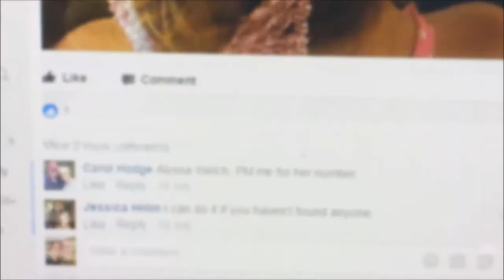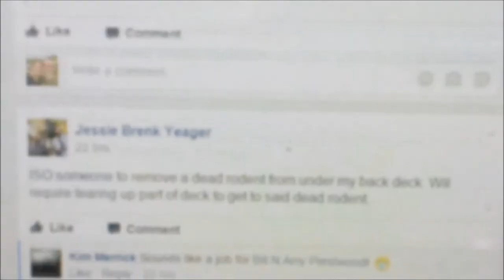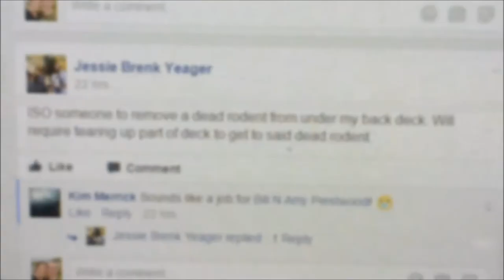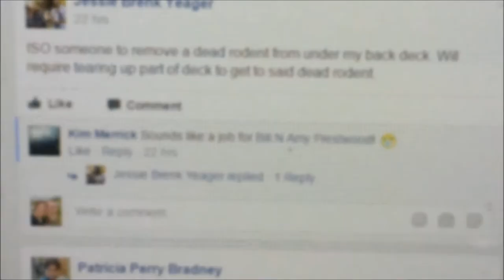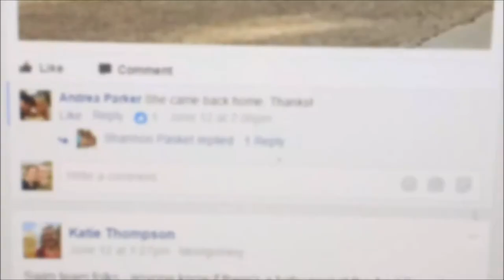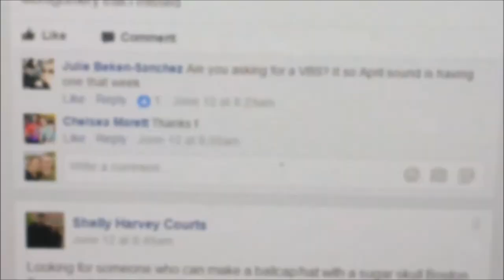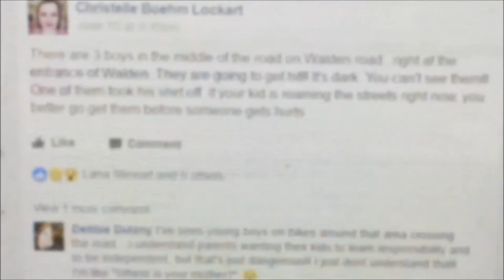The Road That Leads to Passion